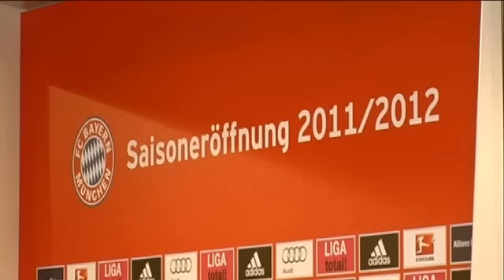Rummenigge: "Wollen Vidal und Boateng!"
Der FC Bayern möchte für die kommende Saison noch zwei Spieler verpflichten. Jerome Boateng und Arturo Vidal stehen auf der Einkaufsliste ganz oben. Karl-Heinz Rummenigge und Christian Nerlinger schauen sich auch nach Alternativen um.